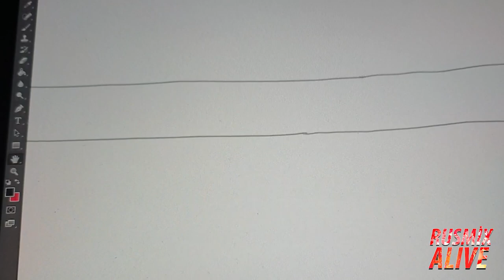didn't I do it for you